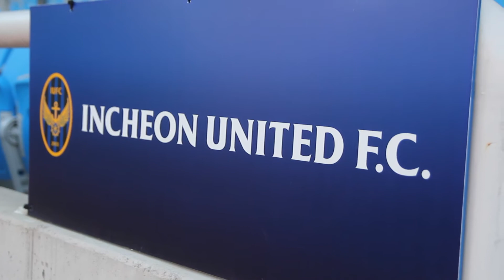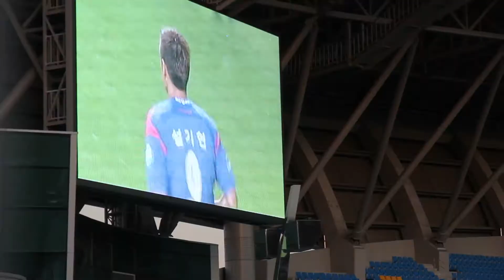인천 축구 전용 경기장(Incheon Football Stadium)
[한국향토문화전자대전] 인천 축구 전용 경기장
인천광역시 남구 숭의동에 위치한 인천축구전용경기장의 모습 모습이다.